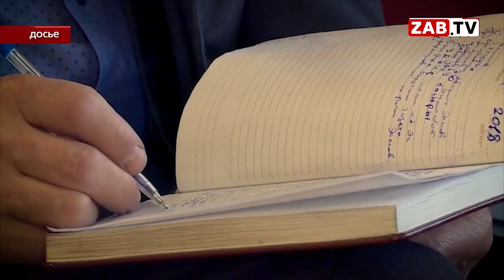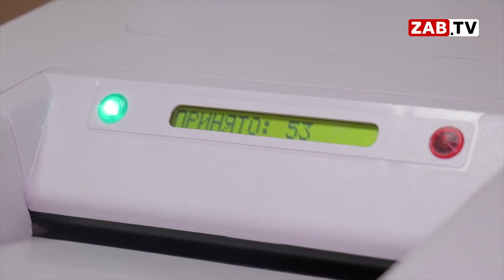Картина Дня 18 февраля 2021 года